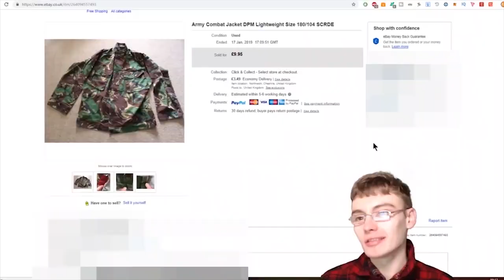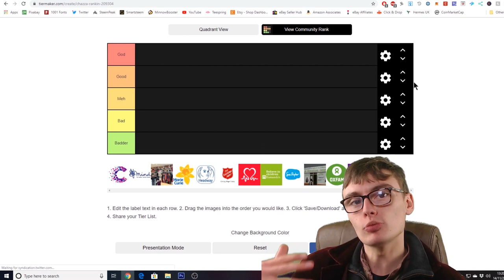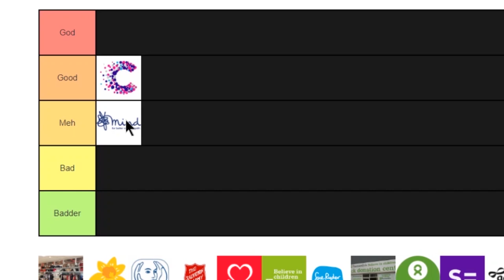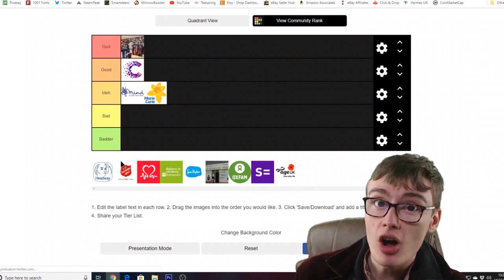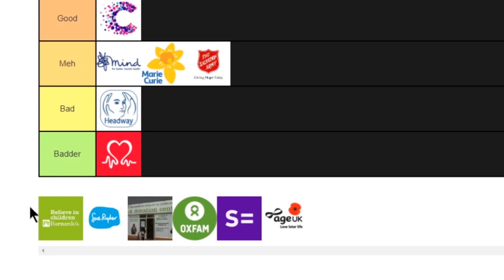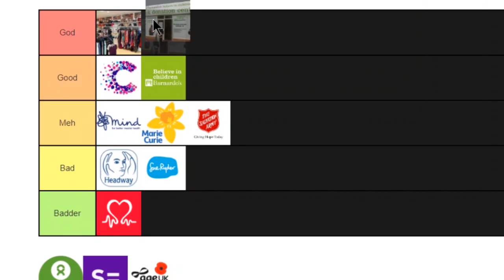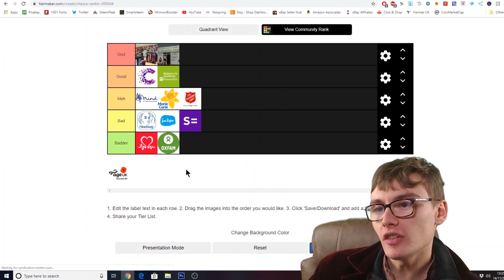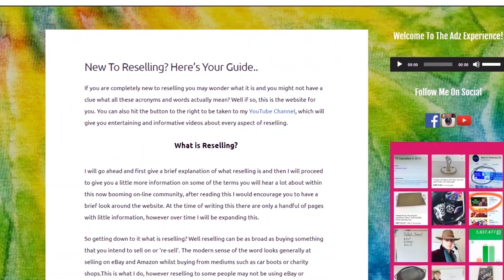The BEST & WORST UK Charity Shop Chains (Ranked)